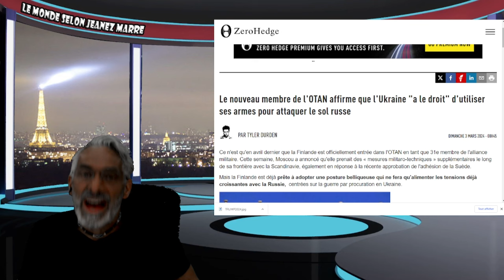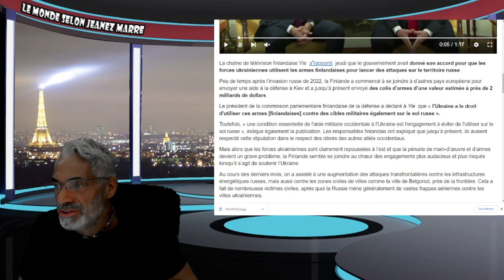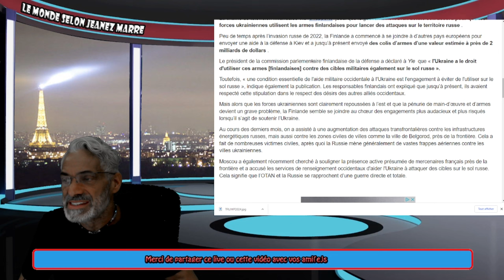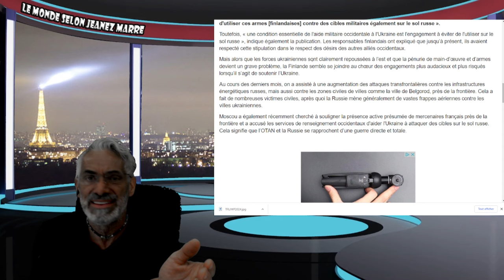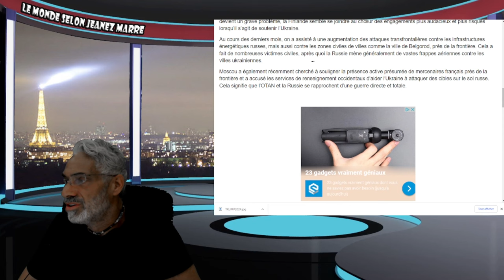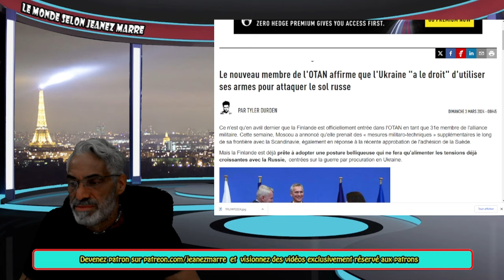EXCLUSIF; DERNIÈRE HEURE; LA FILANDE VIENT DE DÉCLAR.. LA GUE.. À LA RUSSIE !